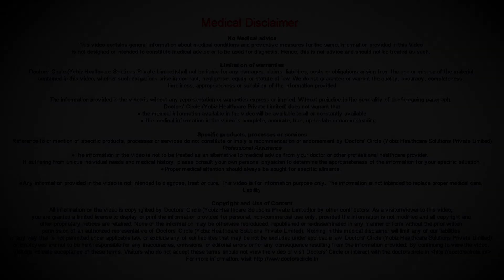Is it normal if one does'nt feel headache or nausea post pill? - Dr. Sunita Pawar Shekokar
Usually emergency contraceptive pills which everybody now takes left and right within 72 hours of unprotected sex can cause nausea and headache but it is not necessary all the females will experience it. You may not have nausea or headache after taking the emergency contraceptive pill. But you are not supposed to take emergency contraceptive pill as a regular contraception. It causes more side effect like menstrual irregularities, heavy bleeding and the most dangerous side effect is ectopic pregnancy. Ectopic pregnancy means pregnancy outside the uterus. Normal pregnancy is in the endometrial cavity or in the uterus. Because of the emergency contraceptive pill the pregnancy can be in the fallopian tube, in the ovary, cervix, any part of the abdomen including liver, intestine, spleen. If this pregnancy ruptures it is an emergency. The female may die because of the ectopic pregnancy. We may have to give blood transfusion. She has to be operated immediately. So please don’t take emergency contraceptive pill as a regular contraception pill.